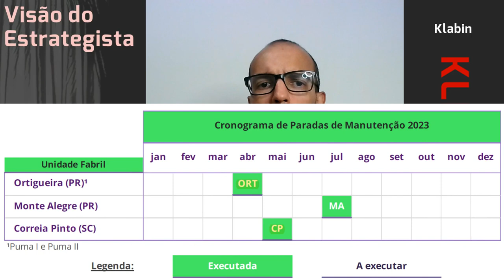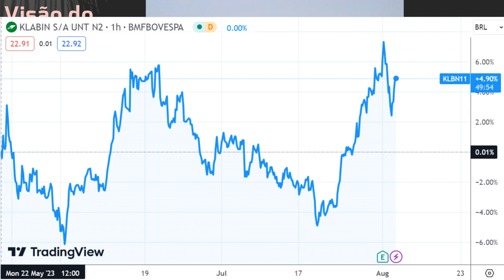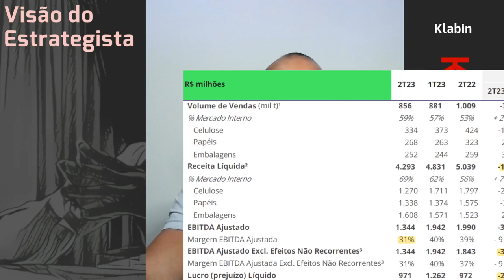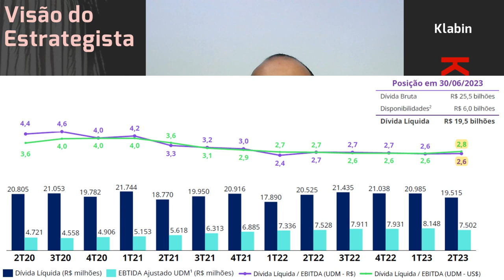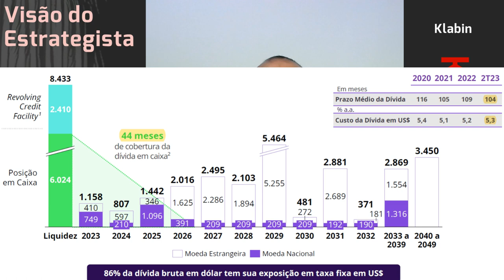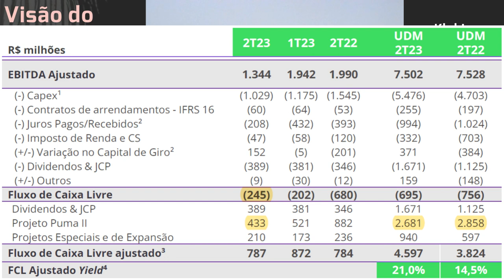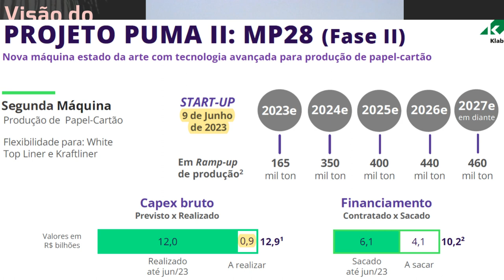02.08.2023 - Visão do Estrategista - Resultados Klabin 2T23 - KLBN11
O que você achou da venda da floresta pela Klabin (KLBN11)? - Live 186 (24/10/22) - Visão do Estrate